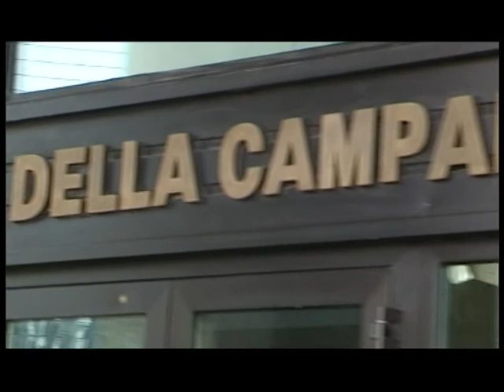Taccuino politico della Campania del 18 aprile 2012